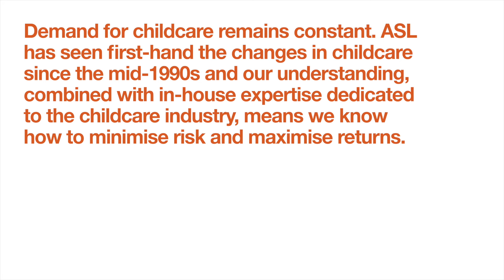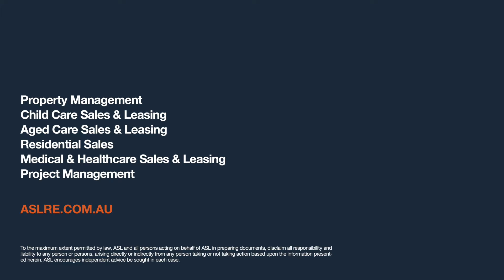Developing a Childcare Centre? - ASL Childcare Services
Our deep understanding of the childcare industry has been a long time in the making. 29 years to be exact.

Raised in the business
ASL has grown to include an in-house department designed specifically to look after the selling and leasing of childcare centres. All so we can provide assistance to those looking to start a new centre, or offer advice to those considering selling.

Connected to childcare
Our experience in this niche market has resulted in an extensive database of quality buyers, investors and tenants– guaranteeing your property will be met with meaningful interest. All of which means a successful sale is well and truly within reach.

Saving you time, money and a good night’s sleep.

At ASL, we understand that managing the many moving parts of a project is enough to keep you awake at night. Which is why we’ve drawn on every bit of our forty years of industry experience to help you get from land to permit through to turn key operational.

Our team has the know-how (and all-important connections) to seamlessly initiate, plan and execute a concept into a successful development. Starting with finding your site, we’ll source, engage and coordinate everyone from architects and arborists, to town planners and traffic engineers. We will provide you with a hands-on consultation process throughout, as well as taking care of the nitty gritty like:

    Supplier procurement
    Cost estimation
    Preparing a project program
    Driving, managing and consulting during the initial and ongoing design process
    Coordinating lodgement of all necessary documents with Council and continuing to monitor progress and assist the owner.

Simply come to us with a development goal, and we’ll put the steps in motion to make it happen – connecting you with the right people, at the right place and the right time. Then, we’ll manage it all for you. Ensuring you get the right price, every time.